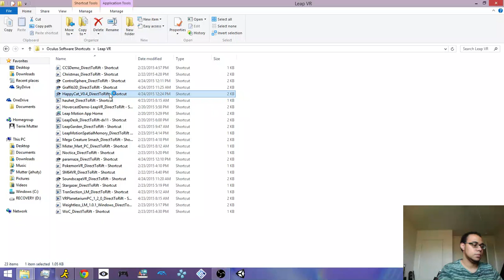Let's Play: Happy Cat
Being a cat can be hard sometimes, ya know?